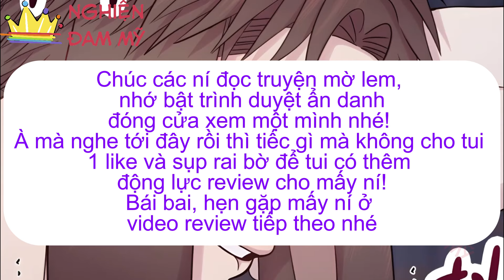Review Đam Mỹ - Chú Thỏ Con Và Rắn Hai Đầu May Mắn - Full | Truyện Tranh Đam Mỹ | Love Đam Mỹ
Review bởi Nghiện Đam Mỹ
Thể loại : Truyện Tranh Đam mỹ - Manhua - Manhwa